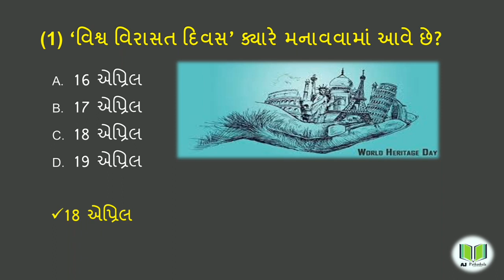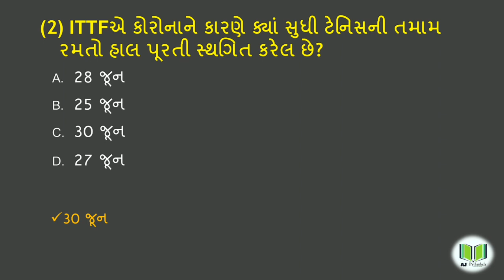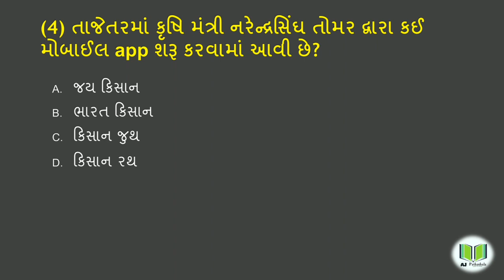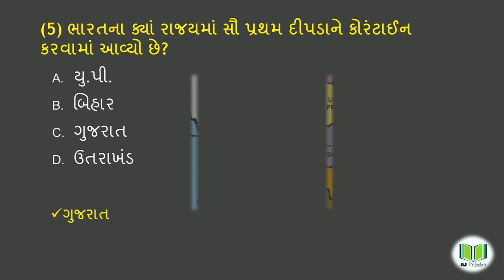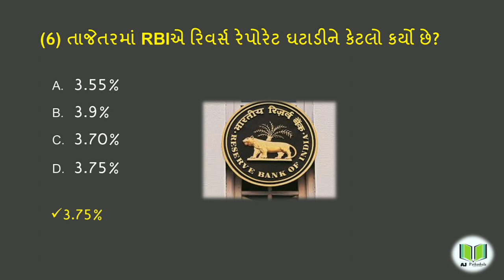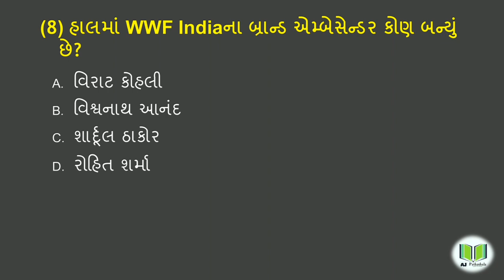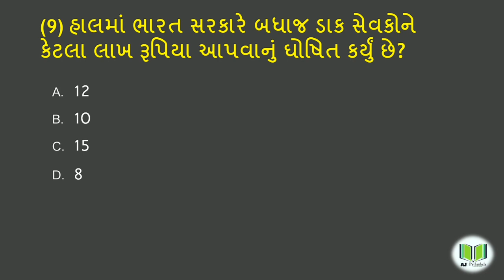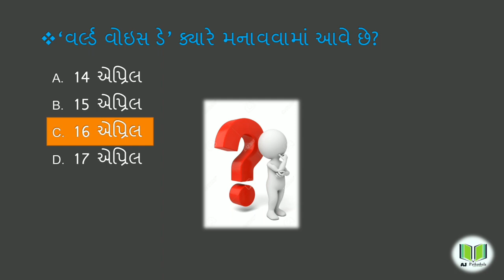19 April, Current Affairs (કરંટ અફેયર્સ) By Aj pathashala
19 April, Current Affairs (કરંટ અફેયર્સ) By Aj pathashala